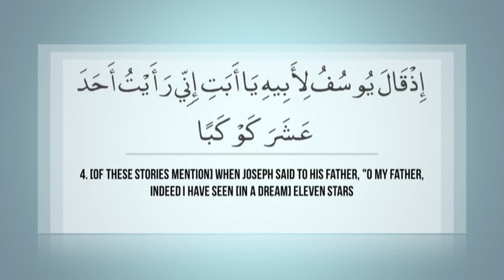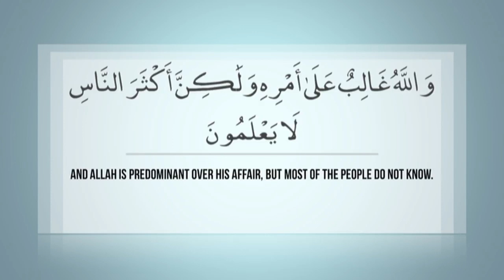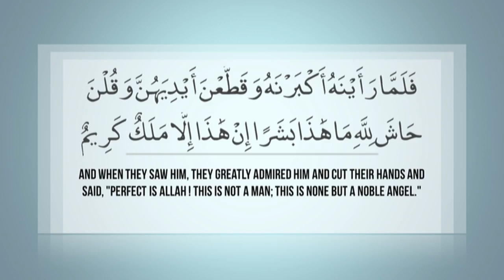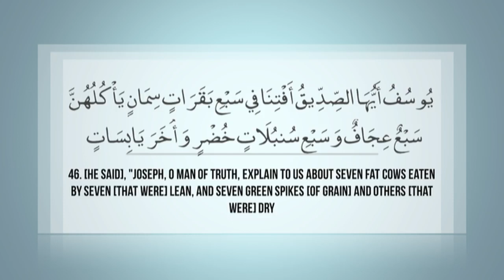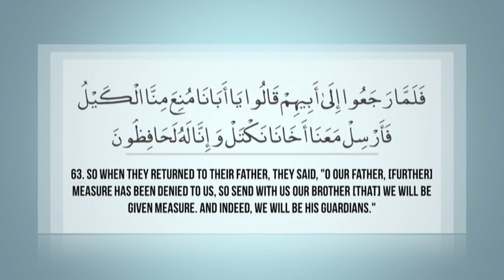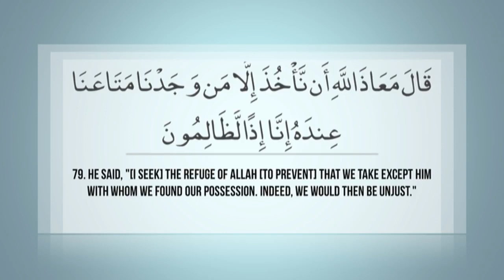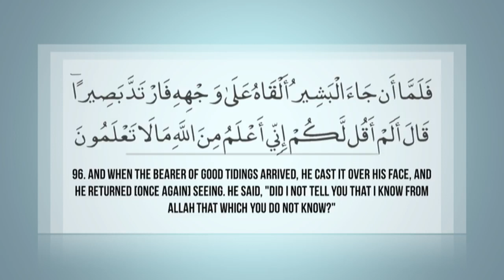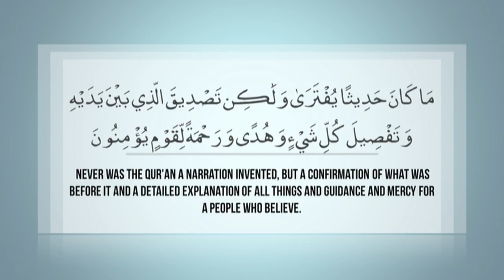saad al ghamdi surah yusuf English Translation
Surah Yusuf with English translation. Beautiful Recitation by Saad Al Ghamdi.